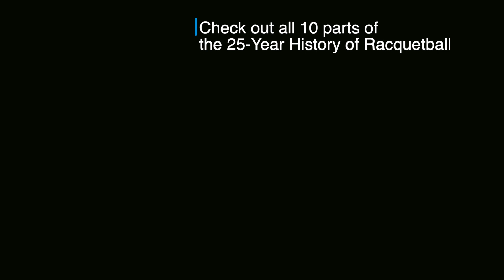History of Racquetball, Part 1: The Early Years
The 25th anniversary of racquetball continues with the Legend Marty Hogan, at home on his Missouri ranch. Hogan started playing racquetball at age 8 at the St. Louis Jewish Community Center where his mother Goldie worked and played competitive racquetball. Marty's first goal was to beat his mother. Watch all 10 parts of the history of racquetball, presented in 1992 by Gildon Videosports Productions.